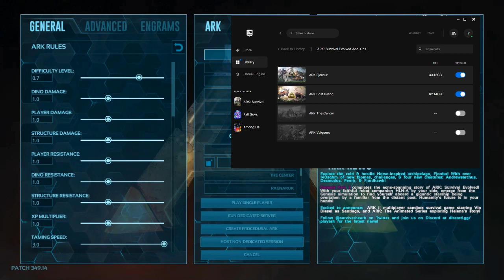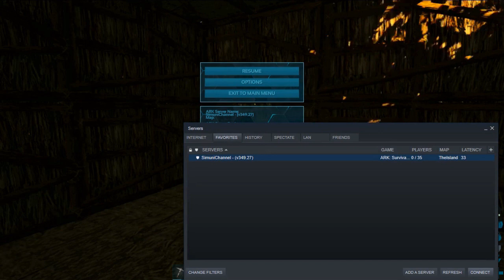ARK Survival EVOLVED - First LOGIN NGAPAIN ??? sini bro !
Hi sobat Gamer MMORPG/Survival/PVP/Protagonist FANS, games genre campuran ini udah release lama. cuma kita nikmati keseruan bersama aja untuk player yg udah download di steam dan Epic Games yg kmren dikasih gratis.. baru mulai maen pasti bingung kan ?
sini Tonton ampe beres dijamin auto cerdas. Selamat Menonton!
cara join mabar Livestreaming bareng simuni channel :
terus japri gw untuk link address map nya ya. see you in games..
Publisher:  Studio Wildcard
Developer: Studio Wildcard, Instinct Games
Release Date: 28 Aug, 2017
PC Windows

MINIMUM SPEC :

OS: Windows 7/8.1/10 (64-bit versions)
Processor: Intel Core i5-2400/AMD FX-8320 or better
Memory: 8 GB RAM
Graphics: NVIDIA GTX 670 2GB/AMD Radeon HD 7870 2GB or better
DirectX: Version 10
Storage: 60 GB available space / total 125gb used
Additional Notes: Requires broadband internet connection for multiplayer